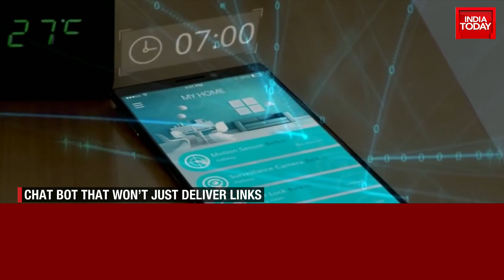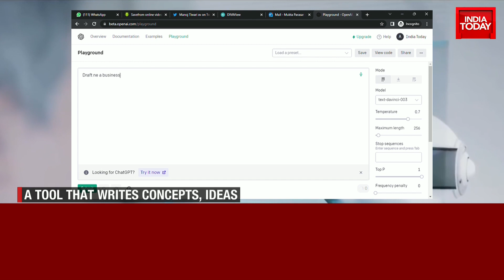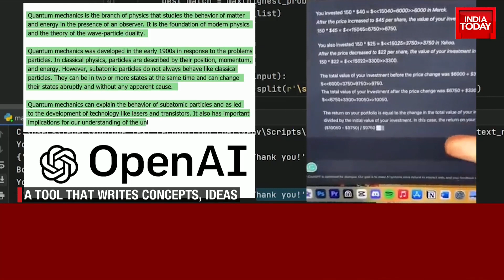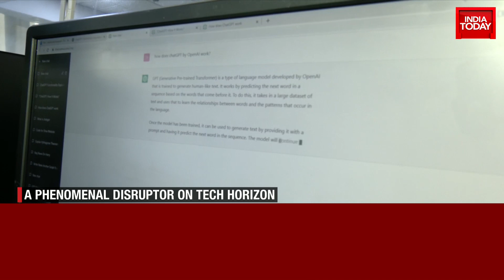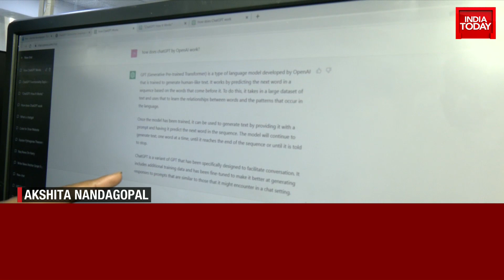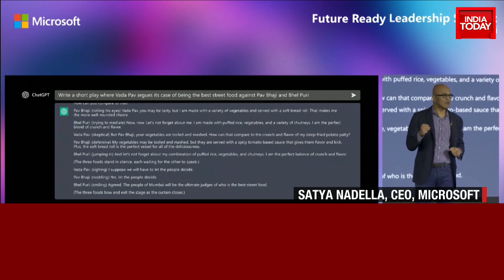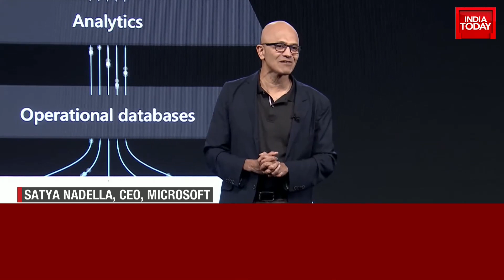All You Need To Know About The New Dialogue-Based AI Chatbot, Features And Limitations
Gone are the days when Google and Wikipedia were the ‘cheat sheets’ that students used to rely upon while doing their homework. If you feel that you have been privileged to be born in the internet age, which made it so much easier to get through school and college, you’ll feel differently by the time you’ve read this entire article. Say hello (literally) to the latest sensation in the technological world, ChatGPT: the AI that is taking the internet by storm and is making headlines for its astonishing capabilities.

Now, we all know of certain tools that help us with paraphrasing information, translating certain languages, aid with grammar, and so on. But we also know that their abilities are limited and we can’t fully rely on the results. But ever heard of a tool that can write accurate essays and even compose music and poetry? This isn’t all; the ChatGPT can also help you to detect problems in your code and can even write it for you.